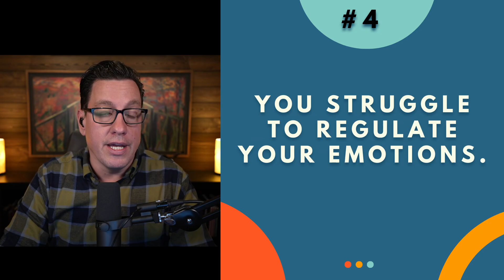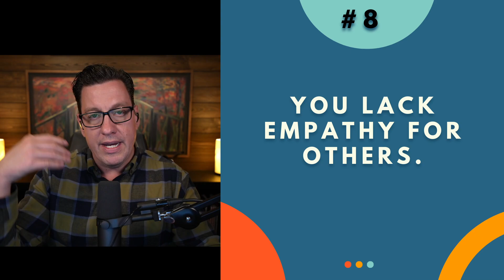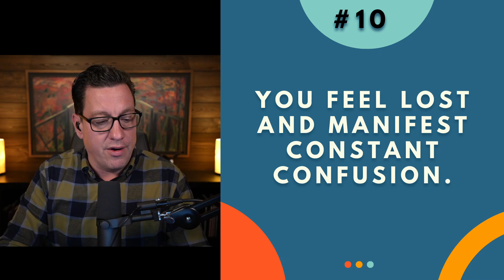10 Struggles that Reveal You Had Emotionally Immature Parents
There are certain patterns that manifest in those who were raised with emotionally immature parents. In this broadcast, I want to bring out some of the struggles a person can have that reveal the emotional limitations in their upbringing. Do you find these symptoms in your life?

Link to Adult Children of Emotionally Immature Parents